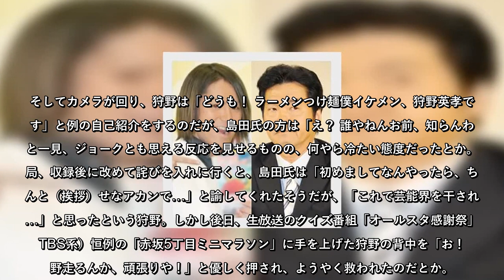狩野英孝が「芸能界を干される…」島田紳助との初対面“大ビビリ現場”